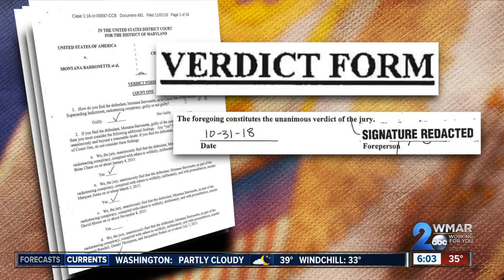Homicide interview raises new questions in Suiter death investigation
More than a year after Detective Sean Suiter's death we are learning more about some of the tips police fielded, including an interview conducted on December 8th, 2017.